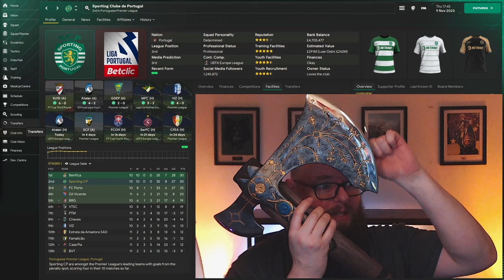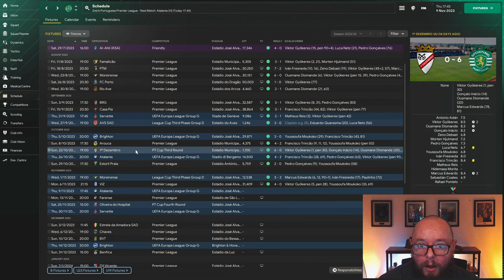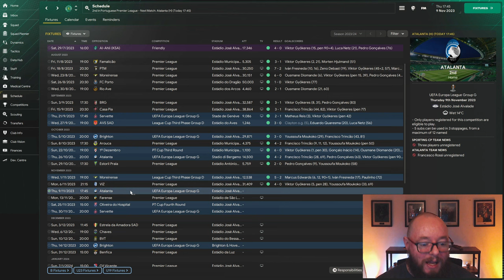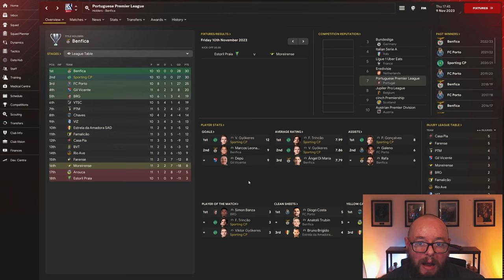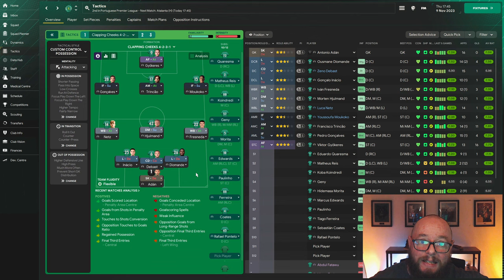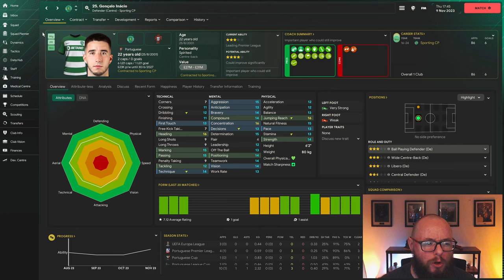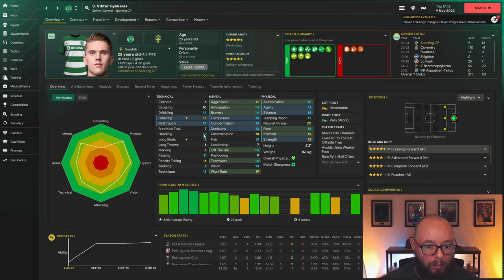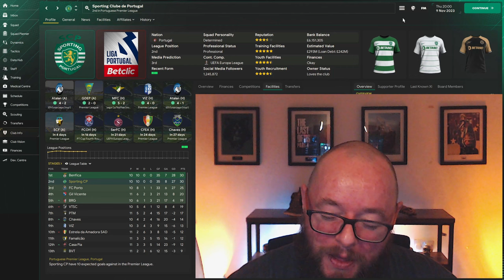Sporting CP Rebuild - Episode 4 - Football Manager 2024 - FM24